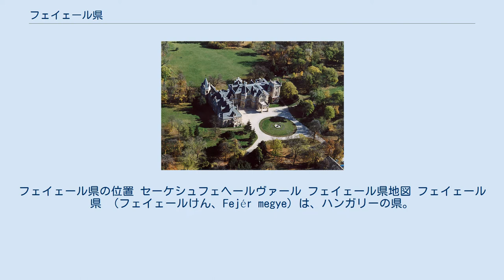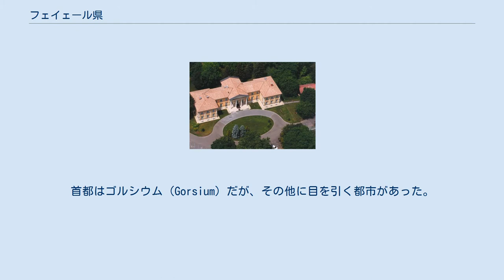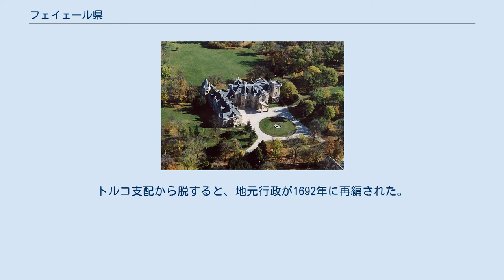フェイェール県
フェイェール県の位置 セーケシュフェヘールヴァール フェイェール県地図 フェイェール県 （フェイェールけん、Fejér megye）は、ハンガリーの県。
ドナウ川西岸に位置し、中欧最大の湖バラトン湖は県の西にある。
ヴェスプレーム県、コマーロム・エステルゴム県、ペシュト、バーチ・キシュクン県、トルナ県、ショモジ県と接している。
県都はセーケシュフェヘールヴァール。
 フェイェール県の形態は多様性に富む。
南部は大平野に接し、その他の地域は丘陵地帯である。
県中央にあるヴェレンツェ湖（en:Lake Velence）は人気の観光地である。
県面積は4,359平方km、県人口は426,541人である。
 一帯には、およそ2万年前から既に人が定住していた。
古代ローマの属州パンノニアが置かれた時代には、数カ所の定住地があった。
首都はゴルシウム（Gorsium）だが、その他に目を引く都市があった。
現在のバラチとドゥナウーイヴァーロシュのある場所である（町はアンナマティアとインテルチサと呼ばれていた）。
中世初期、フン族とアヴァール人が一帯に暮らしていた。
586年以後、遊牧民族がこの地にやってきて、9世紀終わりにマジャル人が征服するまで暮らしていた。
 マジャル人がここへ到着したのは895年から900年の間である。
族長と彼の一族はフェイェール一帯に定住した。
フェヘールヴァール（Fehérvár、現在のセーケシュフェヘールヴァール）の町が族長ゲーザの居住地として顕著な存在となっていった。
ゲーザの子イシュトヴァーン1世の治下で、町は新設された県の県都となった。
ハンガリーの歴代国王たちは16世紀まで、フェヘールヴァールで戴冠し、亡くなれば埋葬されてきた。
 フェイェール県は1543年から1688年まで、オスマン帝国に支配された。
数カ所の村が破壊され、人口が劇的に減少した。
トルコ支配から脱すると、地元行政が1692年に再編された。
セーケシュフェヘールヴァールが町の特権を取り戻したのは1703年だった。